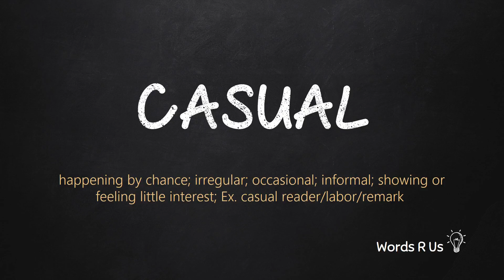How to Pronounce CASUAL in American English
Learn how to pronounce casual in American English. Learn how to say casual and its meaning. All Pronunciations videos are in multiple voices - male and female.

Practice the Pronunciation of casual. English Vocabulary and Pronounciation for TOEFL GMAT GRE IELTS.

#:casual:#